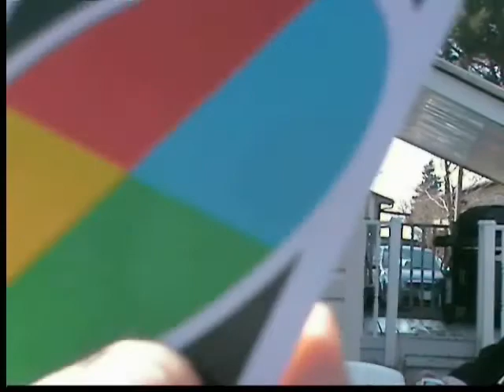The Entertainment Man Talk Show Episode # 38 Part 2